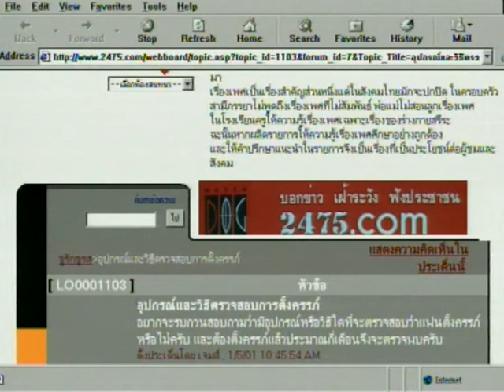อุปกรณ์และวิธีตรวจการตั้งครรภ์ - ชูรักชูรส ep 021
อุปกรณ์และวิธีตรวจการตั้งครรภ์
รายการชูรักชูรส ep 021 ออกอากาศ 1 กุมภาพันธ์ 2544
ไขปัญหาลับกับ พ.อ.พิเศษ นพ.วิวัฒน์ ศุภดิษฐ์ สูตินรีแพทย์ โรงพยาบาลพระมงกุฎเกล้า ดำเนินรายการโดย ฮาร์ท สุทธิพงศ์ ทัดพิทักษ์กุล และ พญ.พรรณพิมล วิปุลากร